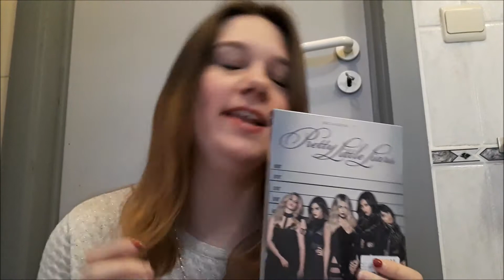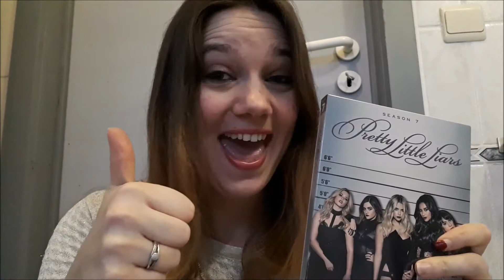SHOPLOG BRUSSELS #11 - Sandy Bertels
Here is my 2nd shoplog, I went on 13 January with my mom to Brussels city and in this vlog, I show you what I have bought.